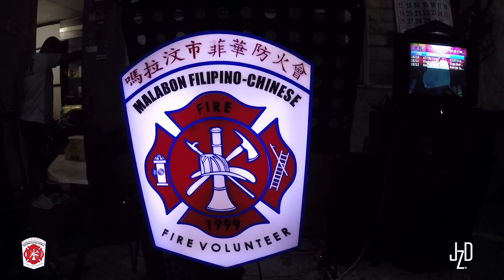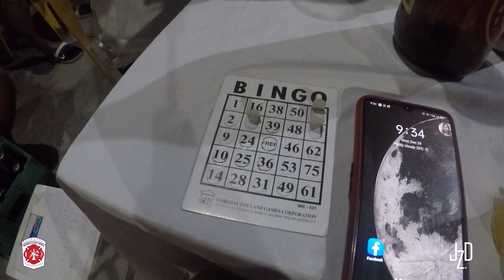YEAR END PARTY OF MALABON FIL-CHI VOLUNTEER | DEC 29 2021